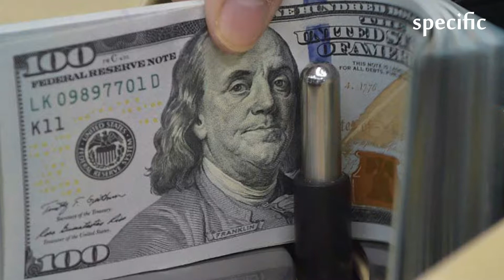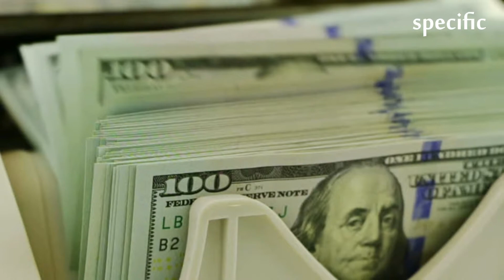Nigeria news | Nigeria’s foreign debt stands at $22.08bn, local N3.48trn